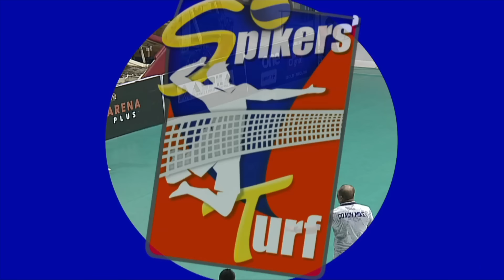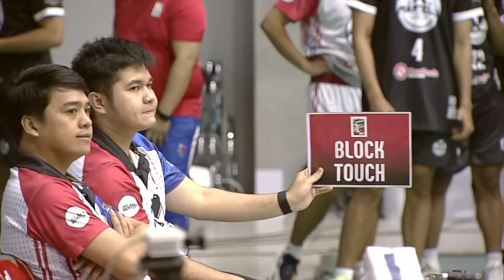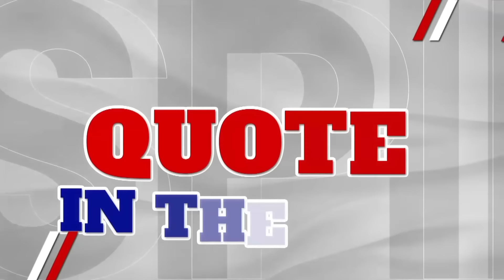PGJC NAVY vs. MARTELLI - Full Match | Preliminaries | 2024 Spikers' Turf Invitational Conference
PGJC NAVY VS MARTELLI MEATS | SPIKERS TURF INVITATIONAL CONFERENCE 2024 | NOVEMBER 27, 2024 | 6PM